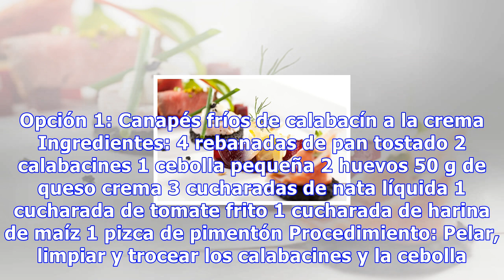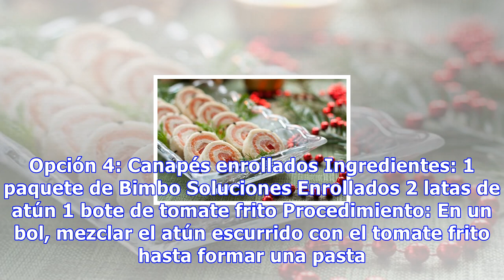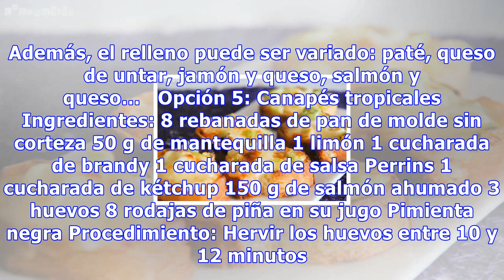Canapés fríos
Canapés fríos Los canapés enrollados son una alternativa original a los convencionales y los podemos rellenar de los ingredientes que más nos apetezcan y conservarlos en la nevera hasta que los consumamos 0 Compartidos Los canapés fríos son una forma excelente de abrir el apetito en una comida o cen...